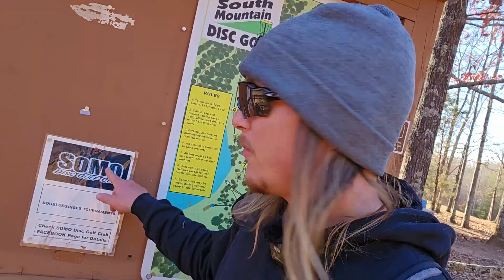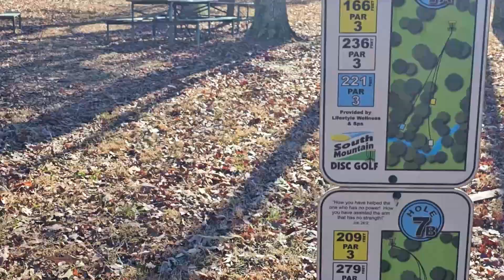VAN Life and DISC Golf VLOG #1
Join us on this different style of content for the channel! This is Hunter's first attempt at filming a behind the scenes Vlog! After getting countless comments requesting this style of video it is finally here! Please let me know what you guys think of it!